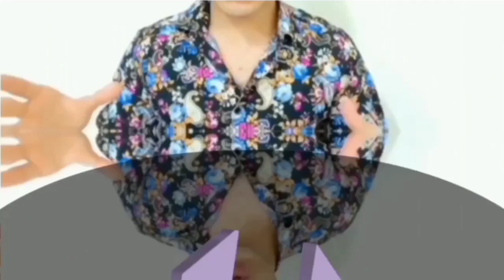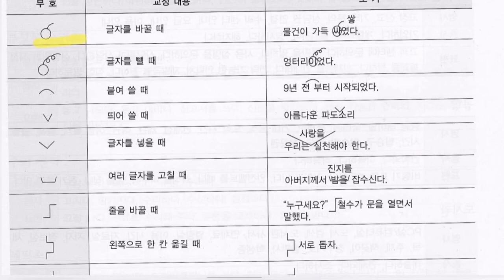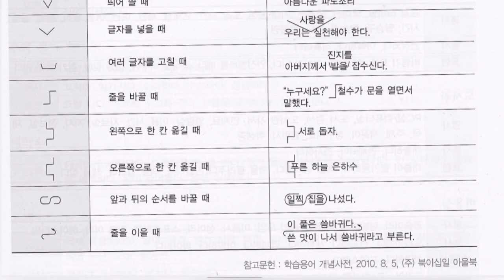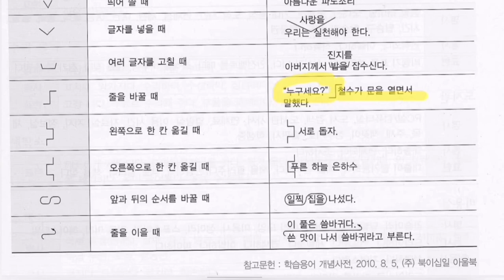KOREYS TILI! TOPIK II 쓰기 🔥 Nazoratchi ko'magini kutmang😰 Muammoni tezda hal qiling 🔥😎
Koreys tili Topik 쓰기 asoslari 실수 고침 💪
Assalomu alaykum do'stlar! Bugun biz sizlar bilan Topik 쓰기 imtihonida ball yoqotmaslikga va vaqtni tejashga yordam beradigan "Xato to'g'irlash qoidalari" mavzusini o'rganamiz!

Video darslikning to'liq shaklini ko'rish uchun havola orqali saytimizga o'ting📚

MANJEOM jamoasi bilan TOPIKni zabt eting🔥

OLG'A ✊